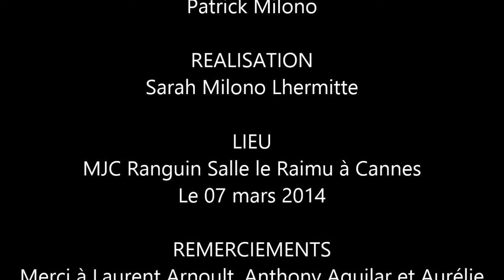Laurent Arnoult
Interview filmée de l'humoriste Laurent Arnoult